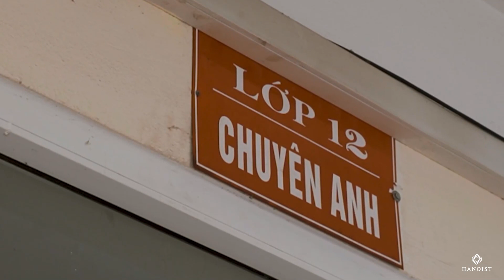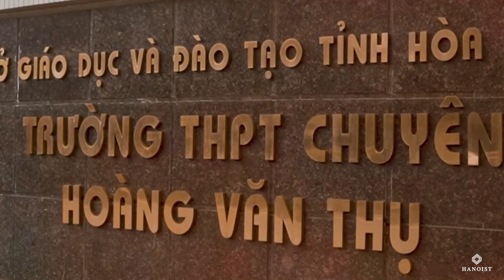Mv Kỷ yếu - 12 Anh THPT Chuyên Hoàng Văn Thụ - Hòa Bình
HanoiSt Studio là doanh nghiệp chụp ảnh kỷ yếu chuyên nghiệp hàng đầu Hà Nội và các tỉnh miền bắc, trung, nam. Tự hào là lựa chọn hàng đầu của hàng ngàn học sinh, sinh viên trên toàn quốc. HanoiSt - Thương hiệu chụp ảnh kỷ yếu chuyên nghiệp hàng đầu Việt Nam đã có hơn 8 năm kinh nghiệm. Hanoi Studio luôn nổi tiếng với những album ảnh kỷ yếu về chủ đề Thanh xuân cùng những concept đa phong cách, độc lạ. Kỷ yếu Hanoi.St tự hào là Studio chuyên ảnh kỷ yếu mang tên thành phố thủ đô của Việt Nam, là đơn vị sở hữu nhiều bộ ảnh Viral trên nhiều nền tảng mạng xã hội. Thanh xuân tuổi trẻ đến và đi như một cơn mưa rào, Kỷ yếu Hanoi.St chúng mình nguyện làm chiếc ô luôn sẵn lòng đồng hành và che chở cho những kỷ niệm ấy của bạn không bị phai mờ.

Address: Số 22/21 Ngõ 151A Thái Hà, Đống Đa, Hà Nội